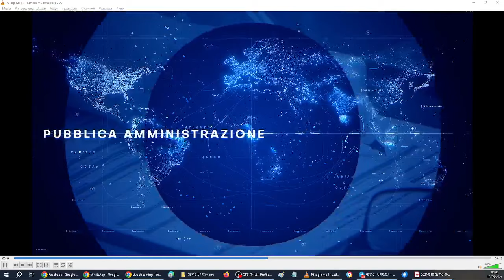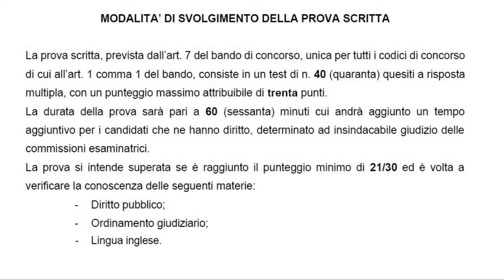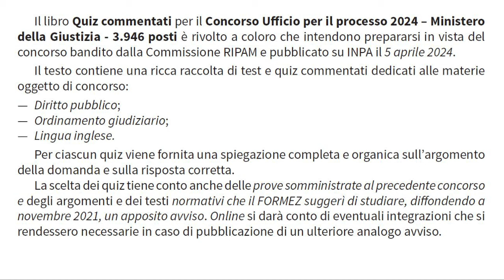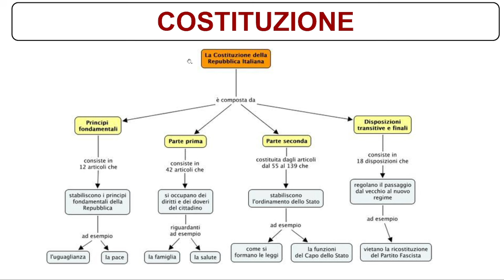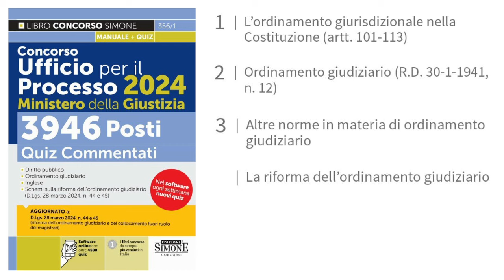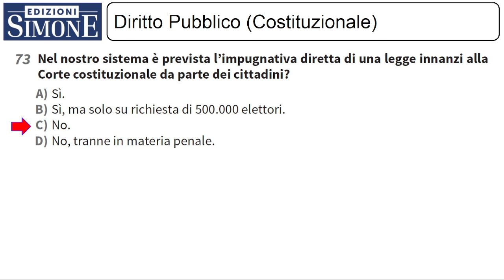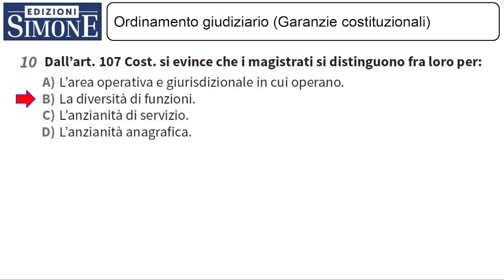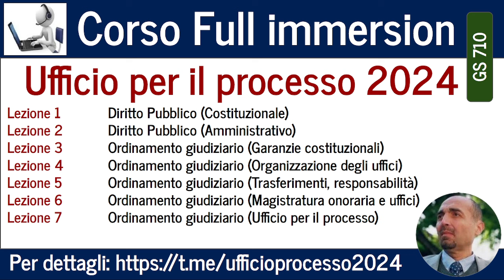Ufficio per il processo - CORSO FULL IMMERSION (Gs710): presentazione